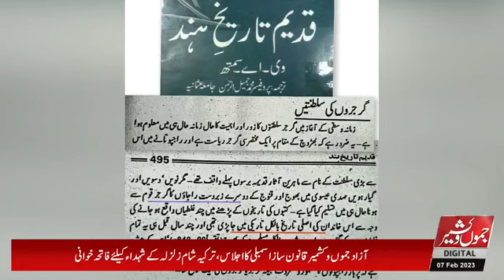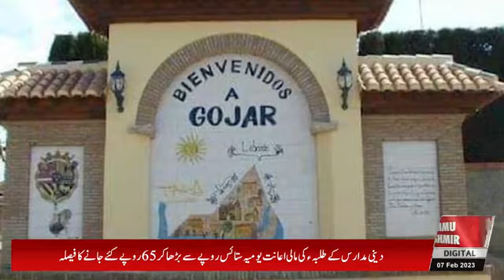Gojri News || 07 Feb 2023 || jammu Kashmir Digital